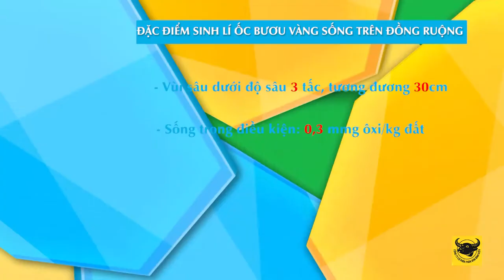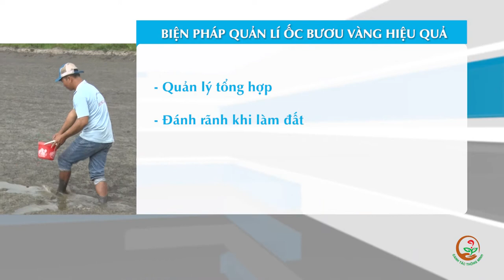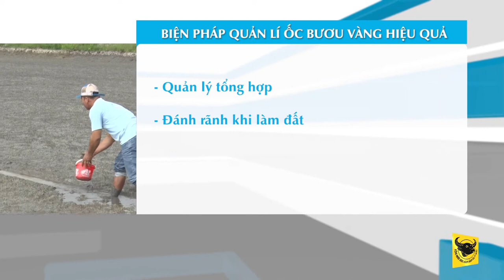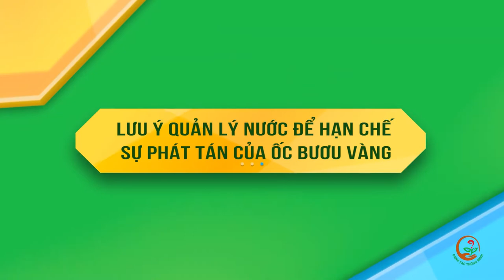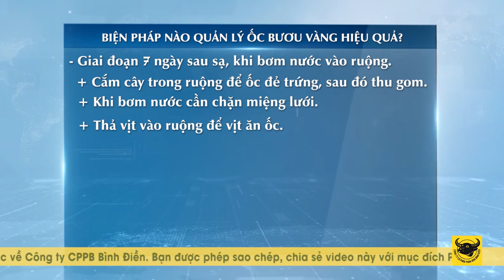KỸ THUẬT CANH TÁC LÚA THÔNG MINH SỐ: CÁCH QUẢN LÝ NƯỚC HẠN CHẾ ỐC BƯƠU VÀNG